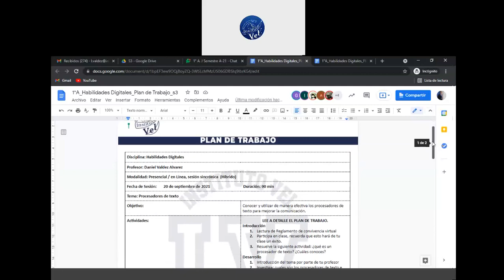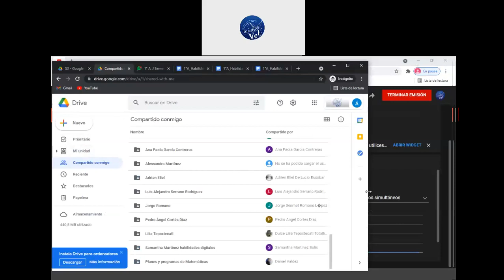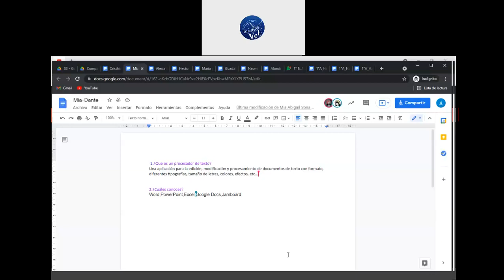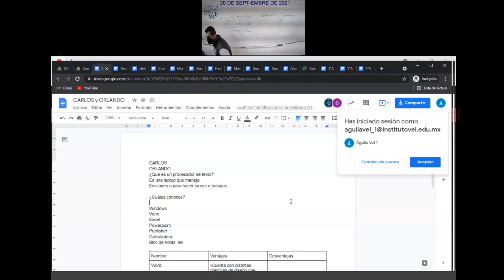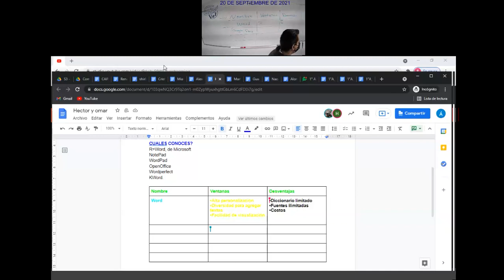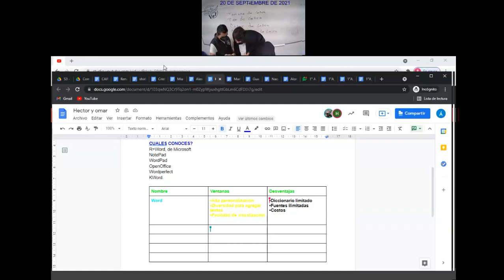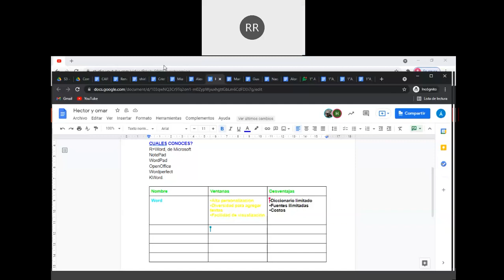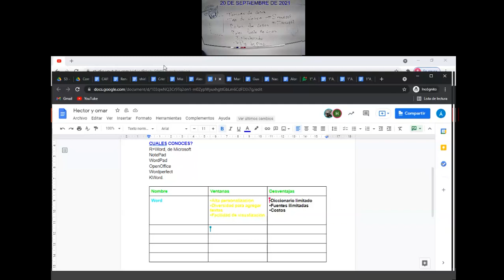1°A Habilidades Digitales I 2021 09 20 11 22 39